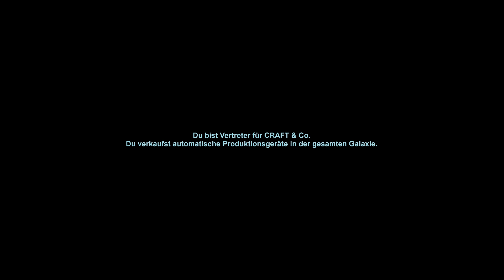Let´s Play Dig or Die #01 - Irgendwo auf einem Planeten - Gameplay Deutsch/German [Full HD]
--Dig or Die--
2D Sandbox Crafting Game von Entwickler und
Publisher Gaddy Games

Für alle unter euch, denen das Spiel sehr gut gefällt,
kauft euch das Spiel doch im Original

Hallöchen und herzlich willkommen zu einem neuen kleinen Let´s Play
Wir spielen Dig or Die, ein kleines Early Access Sandbox Crafting Game welches mit einer niedlichen 2D Optik wirklich nett ausschaut.
Ich weiss nicht was hier alles auf uns zukommen wird doch wir lassen uns überraschen =)